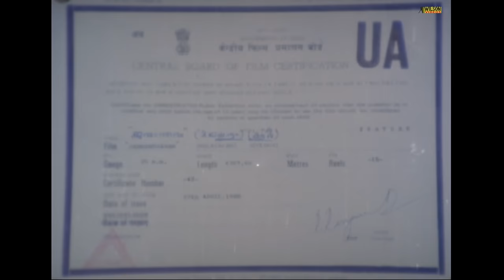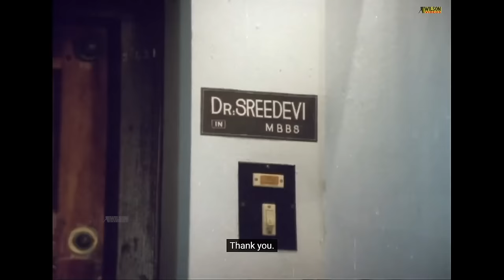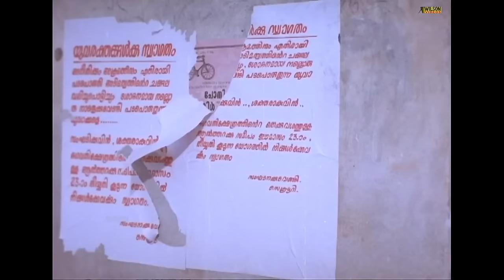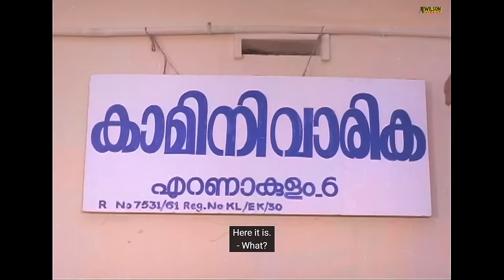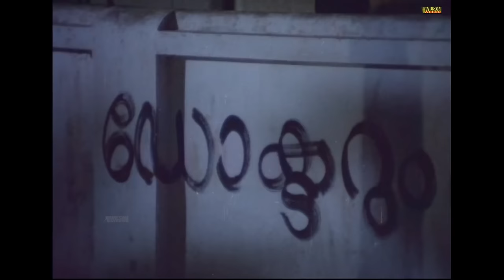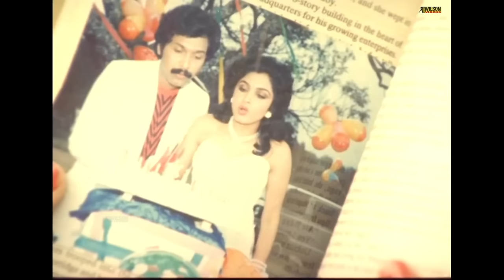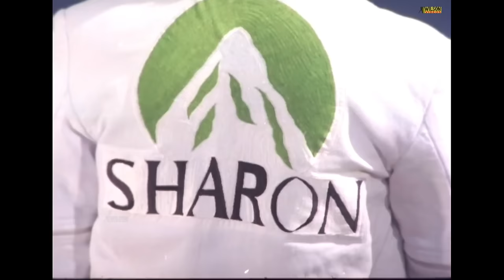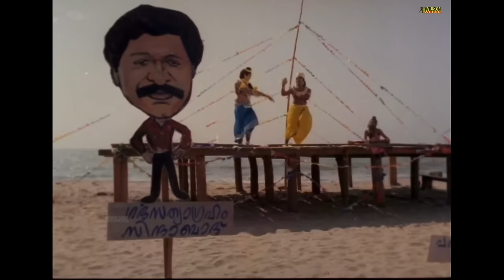Janmandharam Malayalam Full Movie | Balachandra Menon | Shobana | HD | E Sub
Janmandharam is a 1988 Indian Malayalam-language film, directed by Thampi Kannanthanam and produced by Thampi Kannanthanam. The film stars Balachandra Menon, Shobana, Ashokan and Siddique in the lead roles. The film has musical score by S. P. Venkatesh.
Directed : Thampi Kannanthanam
Written : Thampi Kannanthanam | Kaloor Dennis (Dialogues)
Screenplay : Thampi Kannanthanam
Produced : Thampi Kannanthanam
Starring : Balachandra Menon | Shobana | Ashokan | Siddique